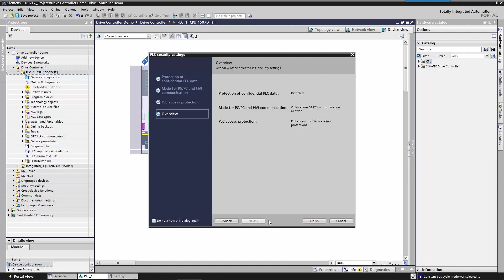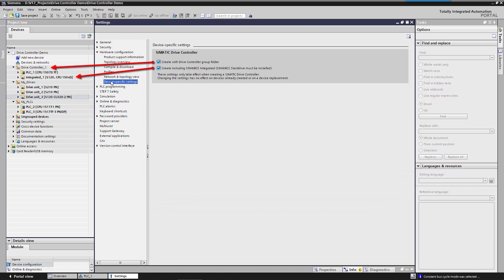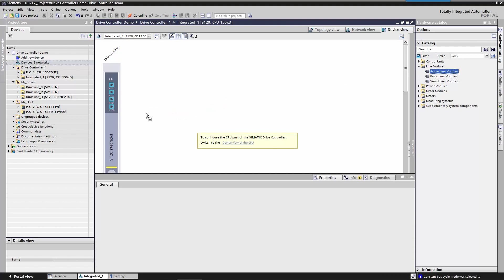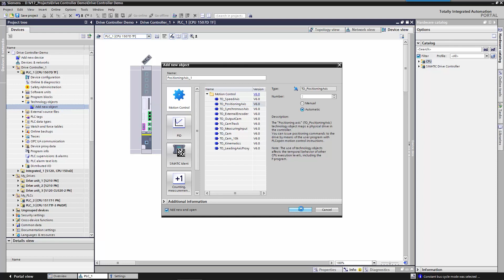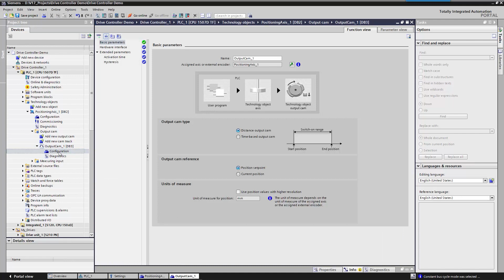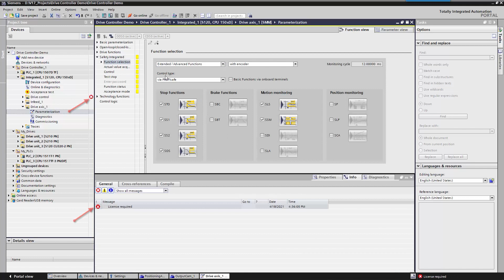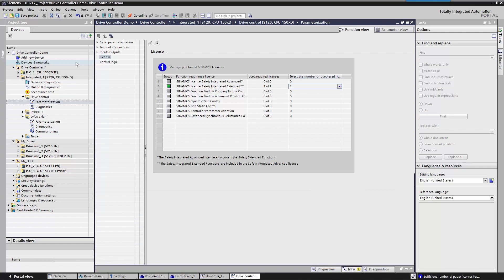SIMATIC Drive Controller – Konfiguration in TIA Portal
Die Konfiguration eines SIMATIC Drive Controller in TIA Portal Schritt für Schritt im Screencast erklärt.